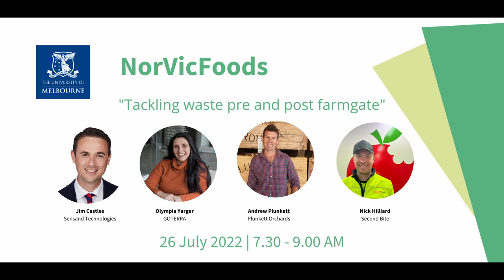NorVicFoods: Tackling waste pre and post farm gate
NorVicFoods brought together industry experts for a panel discussion addressing how we can work together to help reduce waste pre and post farm gate.

The gathering occurred at a NorVicFoods breakfast panel, held at the Bel Cibo Restaurant in Shepparton on Tuesday 26 July, attended by farmers, agri-food business owners, government representatives, scientists, and entrepreneurs.

Moderated by Dr Greg Harper, Director of Business Development and Venture in the Faculty of Veterinary and Agricultural Sciences at the University of Melbourne, representatives from Plunkett Orchards, Sensand Technologies, Go Terra, and Second Bite discussed the problem of food waste.